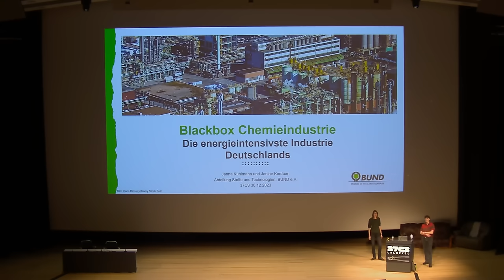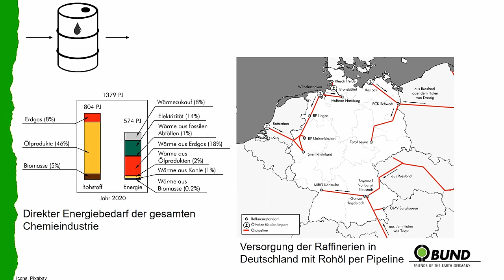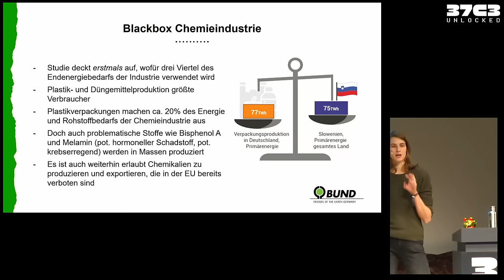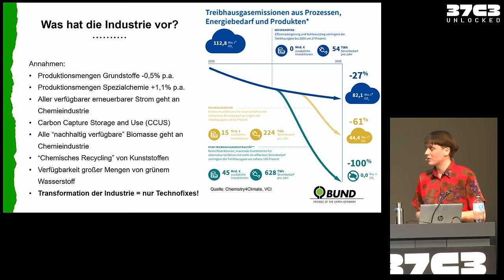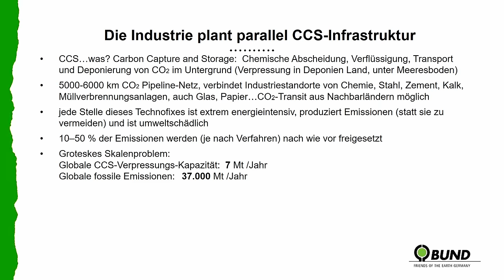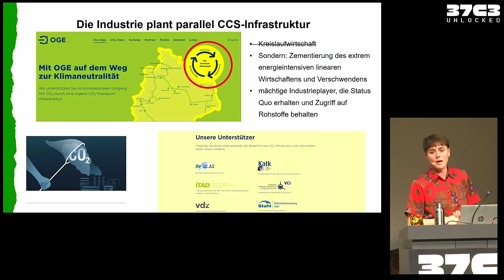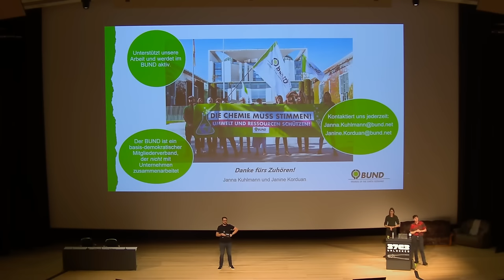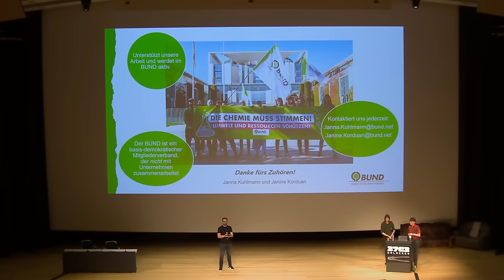37C3 - Blackbox Chemieindustrie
Die energieintensivste Industrie Deutschlands

Am Anfang von jedem Chip, jedem Computer, jedem Plastik steht die Chemieindustrie. Sie ist Deutschlands größter Industrieverbraucher an fossilen Ressourcen wie Öl und Gas. Wir stellen eine neue Studie „Blackbox Chemieindustrie“ des BUND zum Energie- und Ressourcenbedarf der Industrie vor. Die angeblich klimaneutralen Transformationspläne der Industrie werden kritisch hinterfragt und echte Lösungen werden aufgezeigt.

Flammschutzmittel für Elektrogeräte, die Metalllegierung zum Löten und Plastik für fast alle Anwendungen im Alltag – all diese Materialen produziert die Chemische Industrie. Sie steht am Anfang der Wertschöpfungskette. Die Materialien, die sie herstellt definiert das Spektrum, mit dem Produktdesigner\*innen arbeiten können. Schockierend ist: Die Industrie verwendet nicht nur fossile Rohstoffe für viele ihrer Produkte, sondern ist auch größter Industrieverbraucher von Energie in Deutschland. Allein für die Produktion von Plastik für Verpackungen verwendet die Industrie in Deutschland mehr Primärenergie, als das Land Slowenien insgesamt. Viele Produkte der Industrie bergen Umwelt- und Gesundheitsgefahren und kein deutsches Chemieunternehmen hat eine Strategie ihre Schadstoffe zu reduzieren. Tatsächlich produzieren und exportieren die Unternehmen sogar weiterhin Schadstoffe, die in der EU längst verboten sind. Dass es so nicht weiter gehen kann erkennt auch die Industrie. Ihre angeblich klimaneutralen Transformationspfade sind technisch und wirtschaftlich nicht sinnvoll und gehen mit einem enormen Anstieg an nicht verfügbarer erneuerbarer Energie und Wasserstoff einher. Der Bedarf übersteigt was die Bundesregierung für ganz Deutschland vorsieht. Wir zeigen auf: Die Transformation der Chemieindustrie kann nicht nur innerhalb dieser Branche gedacht werden. Es darf jetzt nicht in Technologien investiert werden, die Scheinlösungen sind. Die Herausforderungen Klimakrise, Verschmutzung und Biodiversitätskrise müssen jetzt angegangen werden durch echte Defossilisierung, Ressourceneinsparung und Kreislaufwirtschaft und einer Umstellung auf sichere und nachhaltige Chemikalien.

Janna Kuhlmann
Janine Korduan